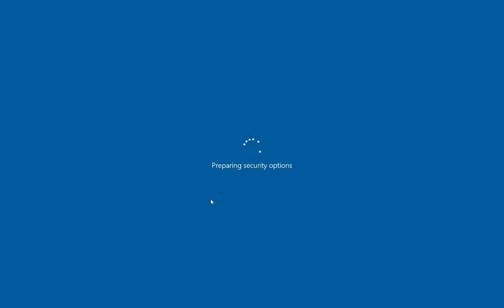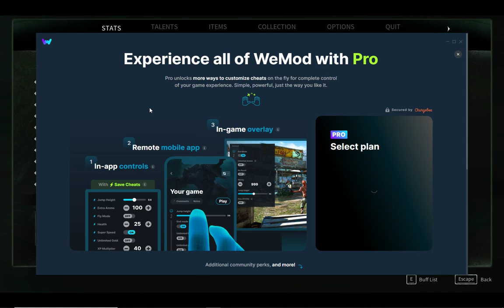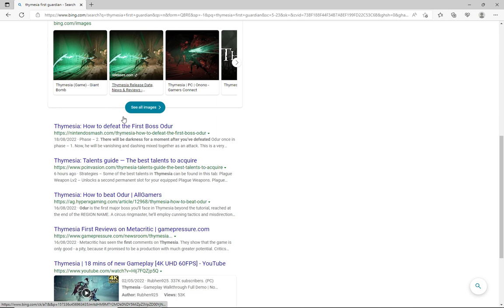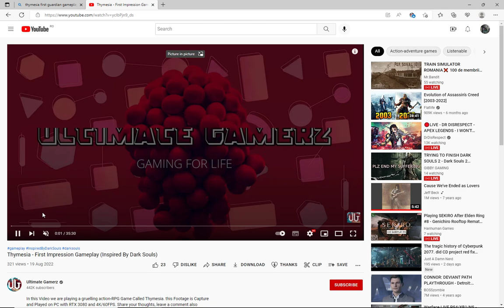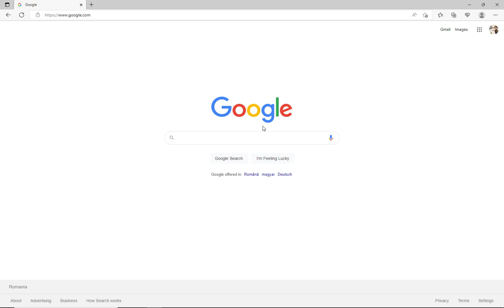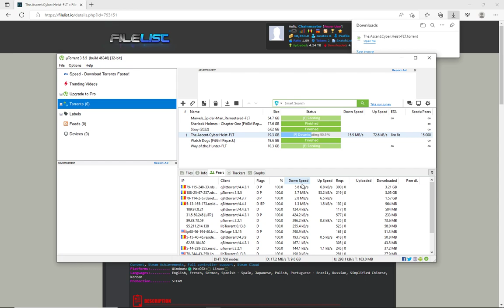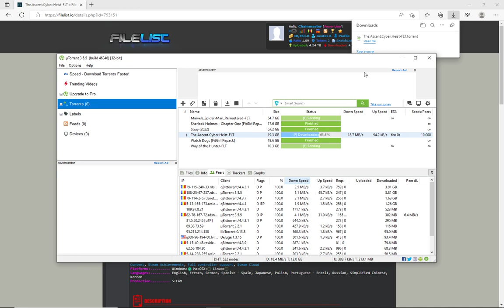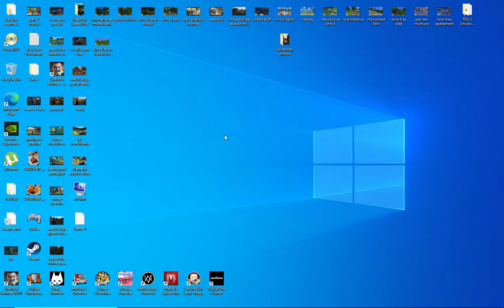Thymesia - Inceput promitator dar coridoarele si continuarea naspa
Thumbs up pentru combat, thumbs down pentru landscaping-ul nivelelor care urmeaza dupa prologue, deci ramane sa instalam The Ascent Cyber Heist(Vedem daca merita jucat) BRB!